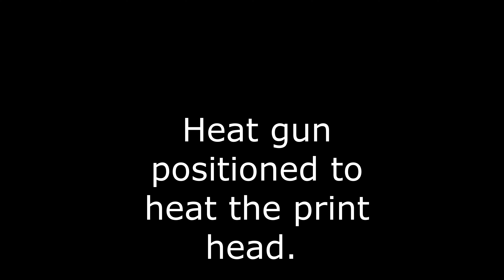Ender3d Printhead Repair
3d Printerhead gummed up with filament.  How to repair.